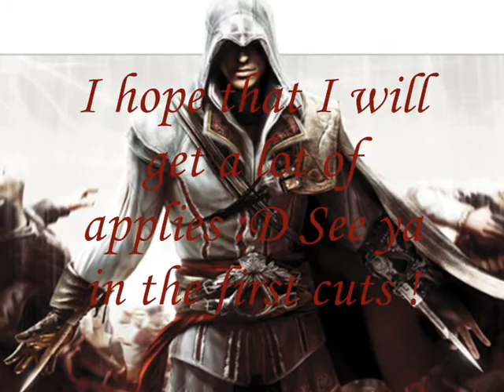Gamer's Next Top Male Model Cycle 1 Apply Video (Open)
This will be my first interactive cycle! I hope that you will apply^^ But I need also a co-host...If ya are interested..apply as Co-host!

Co-host: Anna Williams (Tekken Series)-Frantaztik8
Applys:
1) Axel (Kingdom Hearts)-MrsAxelAlex
2) Sora (Kingdom Hearts)-MrsAxelAlex
3) Dante (Devil May Cry)-Deathstares92
4) Cloud (Final Fantasy)-Deathstares92
5) Haseo (Hack.G.U)-tokenblackman77
6) Yuri Lowell (Tales of Vesperia)-tokenblackman77
7) Zevran (Dragon Age)-crainadam
8) Martin Septim (Oblivion)-crainadam
9) Leon Kennedy (Resident Evil)-Meramon27
10) Beat (Jet Set Radio)-MrTdiFanBoy1
11) Irvine (Final Fantasy)-MrTdiFanBoy1
12) Capitan Falcon (F-Zero)-Meramon27
13) Riku (Kingdom Hearts)-Deiino1
14) Squall Leonheart (Final Fantasy)-Deiino1
15) Jin Kazama (Tekken series)-TeokiaGracia
16) Iori Yagumi (KOF)-TeokiaGracia